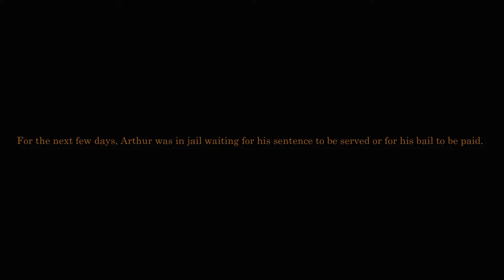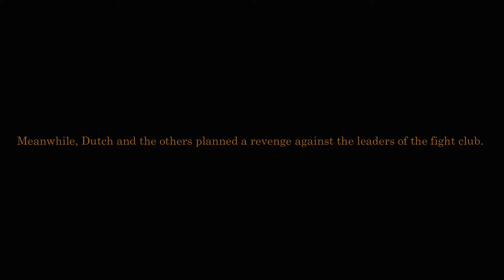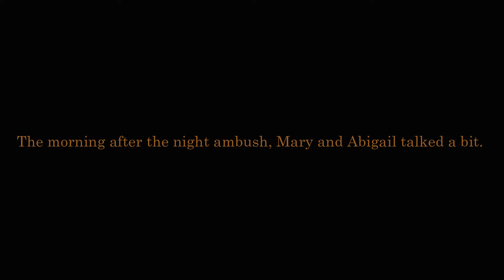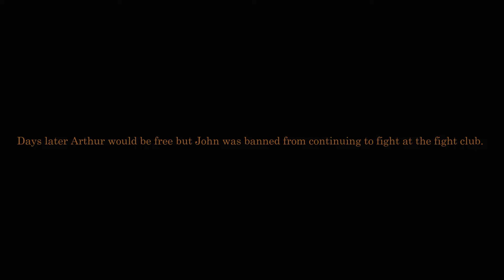Red Dead Stories - Arthur's Past Story Season 3 (Part 21)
Hi there! I'm trying to create a past story for Arthur Morgan. I'm not trying to make it a "canon" story but I like to make these videos, they give you the opportunity to imagine, invent and create never-before-seen stories.

This is a fan-made series of Arthur Morgan's past story.

Abigail visits Arthur in jail. Dutch makes a bad move that will have a consequence.

Season 3.
Part 21: Delicated things.